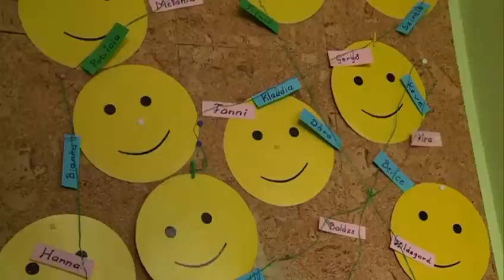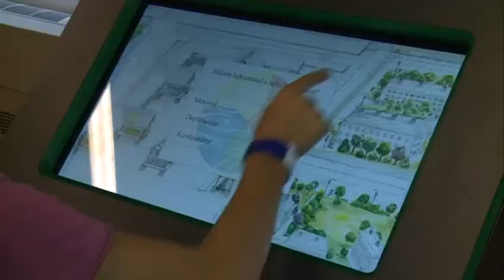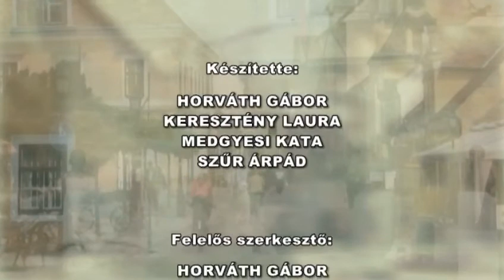Híradó (2013.09.02. - hétfő)